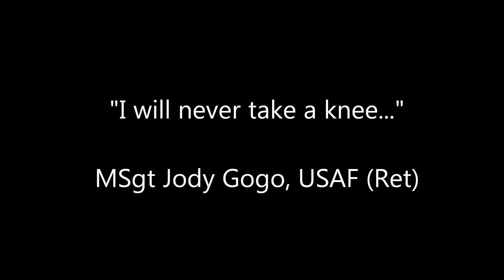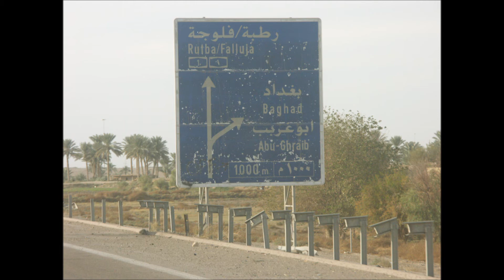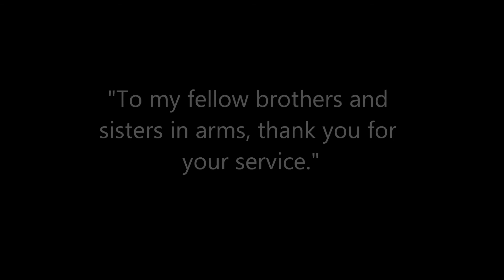I will never take a knee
A tribute to all the brave men and women who have set foot on foreign land to fight for what we believe in as a nation.